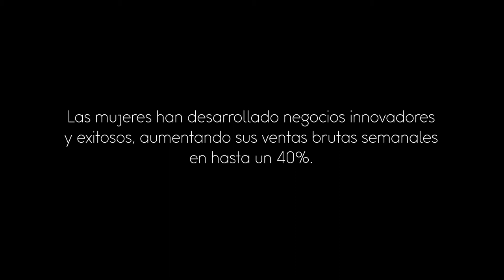Avancemos por la Igualdad Oaxaca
Para lograr un verdadero impacto en la reducción de las desigualdades entre mujeres y hombres, todos los sectores de sector empoderamiento económico de las mujeres contribuye directamente a la igualdad de género, a la privado. erradicación de la pobreza, al crecimiento de las economías y al desarrollo sostenible.